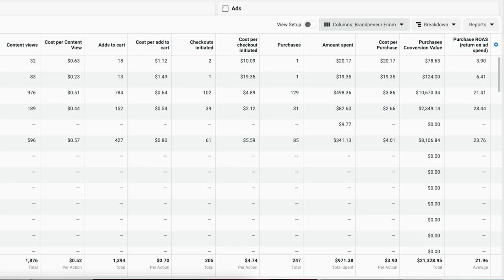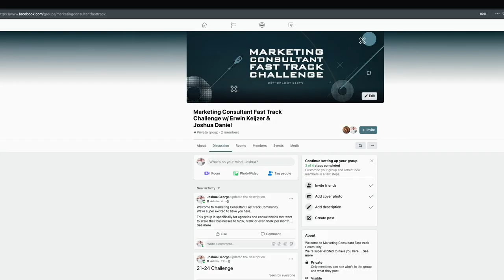Best Outreach Method For SMMA in 2021